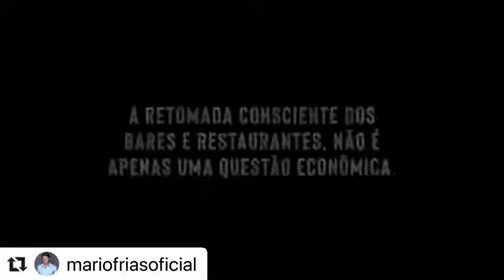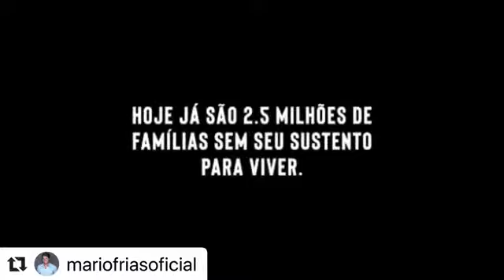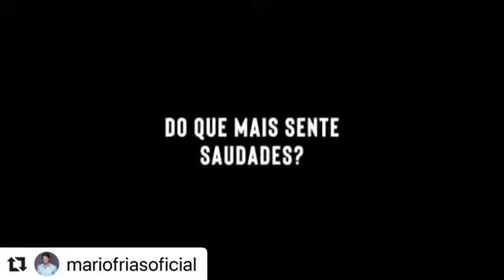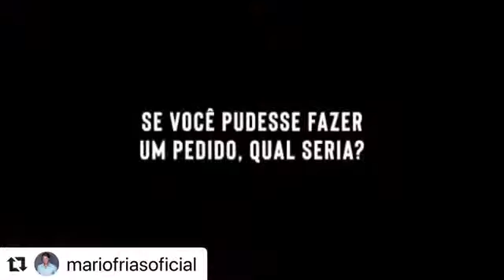ASSISTA! O vídeo que todo governador, prefeito, MP e juiz deveria ver (29/JUN/2020)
(João 8:32 E Conhecereis a Verdade, e a Verdade vos Libertará.”